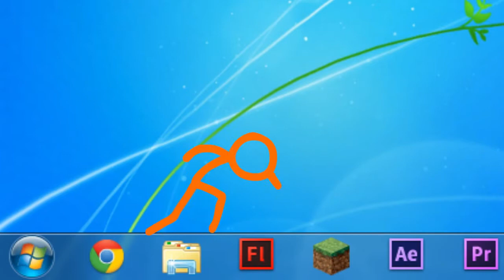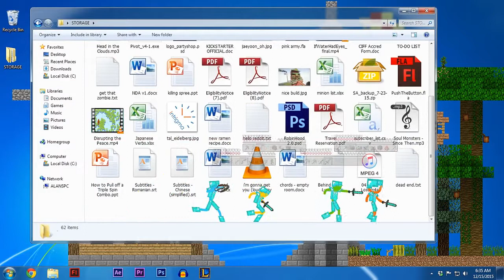Minecraft ekrana girerse !!!!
Minecraft screen virus
Minecraft funny screen
Minecraft